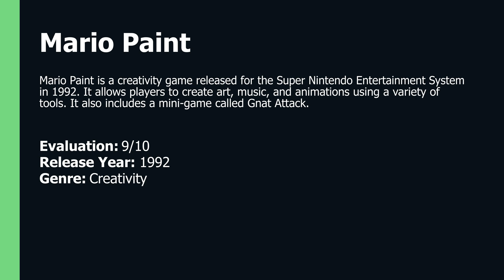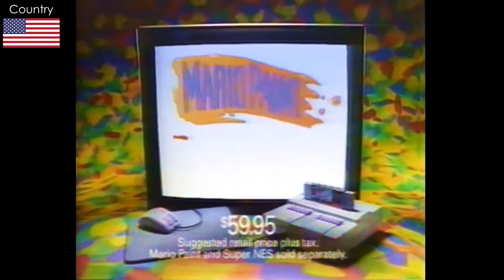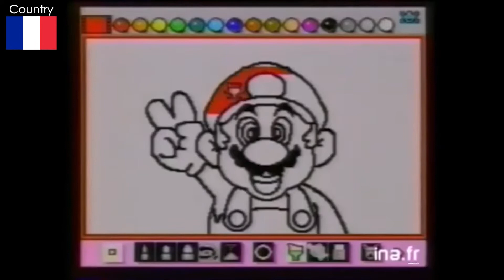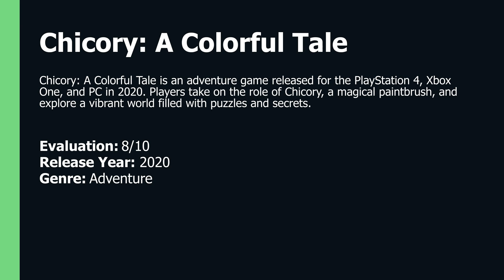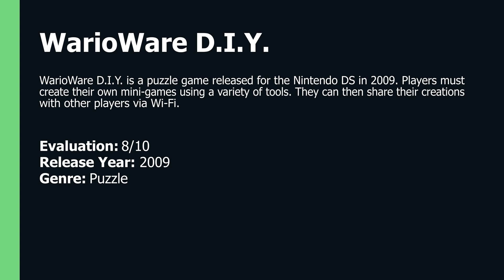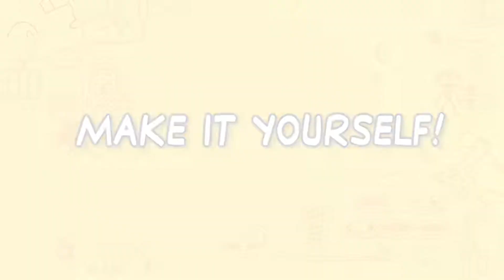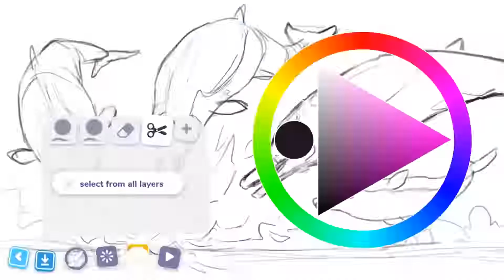BEST DRAWING OR PAINTING GAMES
0:00 - Intro

This YouTube video showcases the best drawing and painting games available for PC, Mac, and mobile devices. It features a variety of games that are suitable for all ages and skill levels, from simple coloring apps to more complex drawing and painting programs. The video provides an overview of each game, including its features, graphics, and user reviews. It also offers tips and tricks for getting the most out of each game.

00:00:05 - Mario Paint

Description: Mario Paint is a creativity game released for the Super Nintendo Entertainment System in 1992. It allows players to create art, music, and animations using a variety of tools. It also includes a mini-game called Gnat Attack.
Genre(s): Creativity
Release Year: 1992

00:05:06 - Chicory: A Colorful Tale

Description: Chicory: A Colorful Tale is an adventure game released for the PlayStation 4, Xbox One, and PC in 2020. Players take on the role of Chicory, a magical paintbrush, and explore a vibrant world filled with puzzles and secrets.
Genre(s): Adventure
Release Year: 2020

00:06:56 - Drawn To Life

Description: Drawn To Life is a platformer game released for the Nintendo DS in 2007. Players take on the role of a hero created by drawing on the touch screen. They must then use their hero to explore a world filled with puzzles and enemies.
Genre(s): Platformer
Release Year: 2007

00:07:45 - WarioWare D.I.Y.

Description: WarioWare D.I.Y. is a puzzle game released for the Nintendo DS in 2009. Players must create their own mini-games using a variety of tools. They can then share their creations with other players via Wi-Fi.
Genre(s): Puzzle
Release Year: 2009

00:09:00 - Colors Live

Description: Colors Live is a music game released for the PlayStation Vita in 2011. Players must create their own music using a variety of tools. They can then share their creations with other players via Wi-Fi.
Genre(s): Music
Release Year: 2011